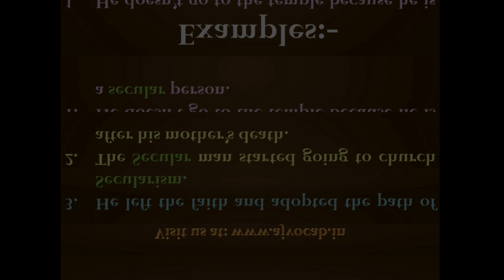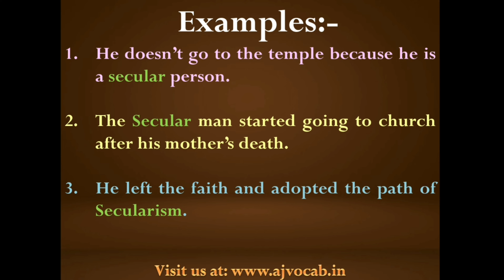Secular Meaning in Hindi | Secular ka matlab kya hota hai | AJ Vocab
Secular Meaning in Hindi | Secular Meaning | Secular ka hindi meaning | Secular ka Hindi me matlab | Secular ka matlab kya hota hai | AJ Vocab